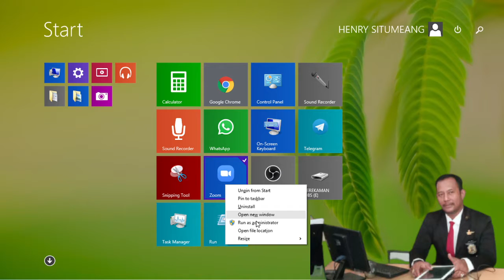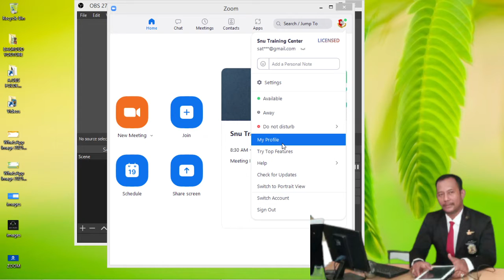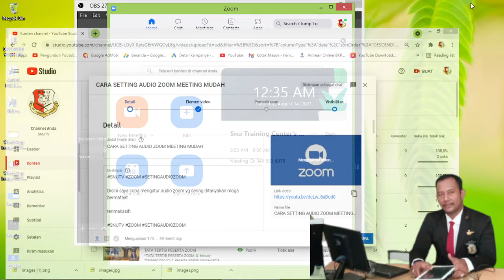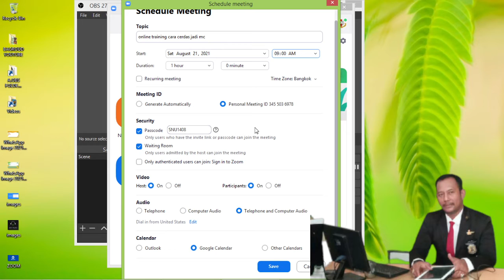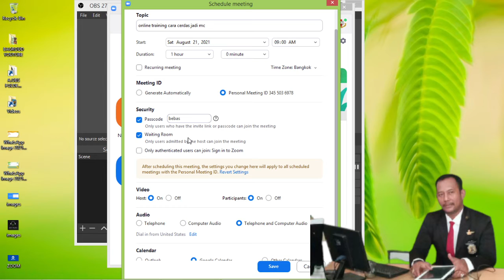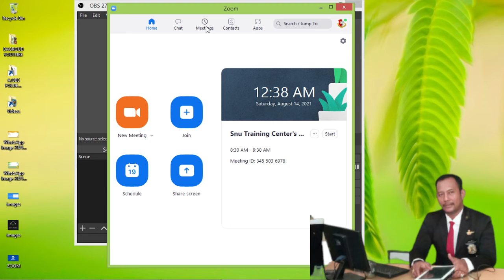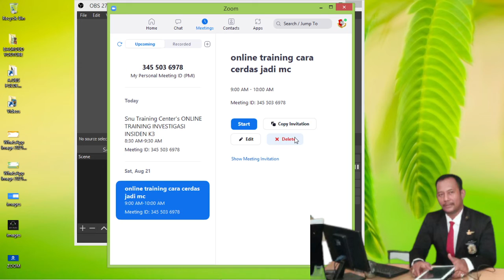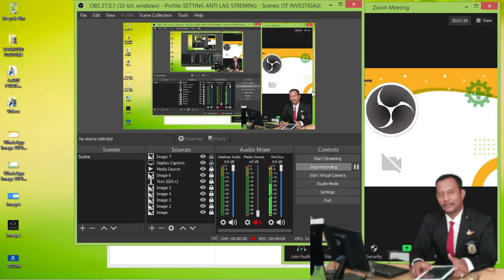CARA MUDAH MEMBUAT SCHEDULE MEETING ZOOM (JADWAL ZOOM)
CARA MUDAH MEMBUAT SCHEDUL MEETING ZOOM
Dini saya mencoba cara membuat schedule jadwal zoom meeting mudah gak sulit